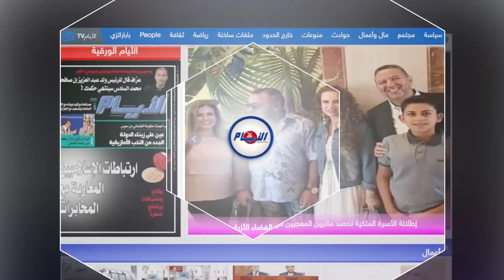يوميات الباك.. شفنا الامتحان بدينا كنضحكو